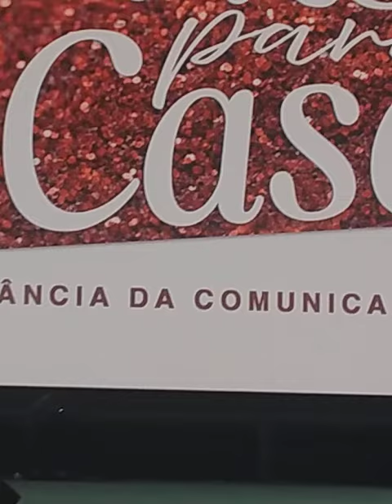Palestra pra Casais Igreja Deus ê Amor